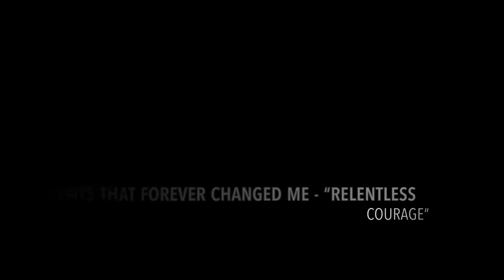Events That Forever Changed Me - "Relentless Courage"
Michael Sugrue is a U.S. Air Force Security Forces Veteran, Retired Police Sergeant, Best-selling Author, and National Keynote Speaker who recently appeared on the Unarmored Talk podcast.

Michael shared his journey of what he learned from experiencing several traumatic life changing events and how he developed the skills to heal and thrive from them. I hope his story educates, motivates but most importantly inspires people to develop relevant skills to heal and thrive while living and when faced with adversity.

You can learn more about Michael Sugrue and purchase his book below:

Purchase his book, RELENTLESS COURAGE: Winning the Battle Against Frontline Trauma, today

Listen to the Unarmored Talk podcast on Apple Podcasts or your favorite podcasts platform.

Thank you for supporting the Unarmored Talk podcast hosted by Sergeant Major (Ret.) Mario P. Fields!